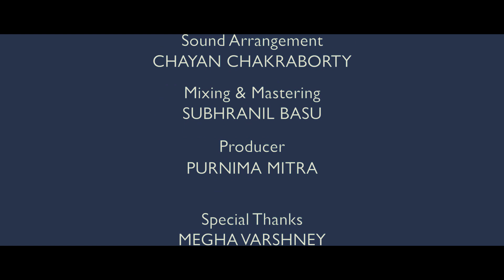Dil Ne Dil Se Kaha | Original Song | Debraj Mitra & Roshni Dey | Mirage 2015 | Kolkata Videos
Dil Ne Dil Se Kaha|Original Song| Debraj Mitra & Roshni Dey| Mirage 2015 Short Film|Kolkata Videos

Kolkata Videos Presents its First Original Video Song – "Dil Ne Dil Se Kaha". Produced by Purnima Mitra and directed by Reetu Sharma, this sweet romantic song is  composed by Indranil Mitra and lyric by Anindya Chakraborty. Watch & Enjoy this young & passionate musical flavor with us. We are also proud to feature a group talented artists to this aspiring world of YouTube.

This music video is a part of a short film named "Mirage".

Song: Dil Ne Dil Se Kaha
Vocal:  Debraj Mitra & Roshni Dey
Lyricist: Anindya Chakraborty
Composer: Indranil Mitra
Music Arrangement: Chayan Chakraborty
Mixing and Mastering: Subhranil Basu

Music Video Credit:

Producer: Purnima Mitra
Direction: Reetu Sarma & Anisha Shahi
Cast: Reetu Sarma & Ravi Arora

An Initiative by INDRANIL MITRA.